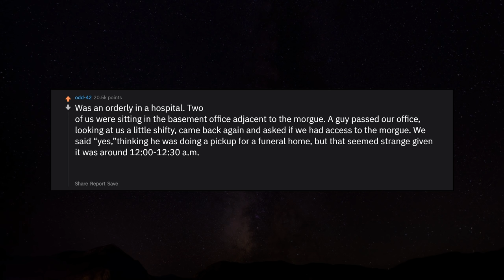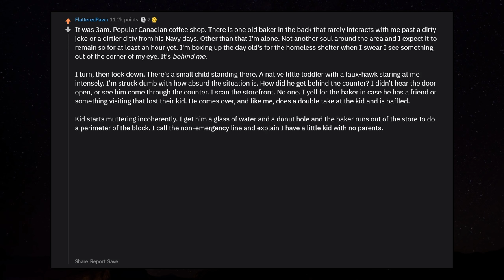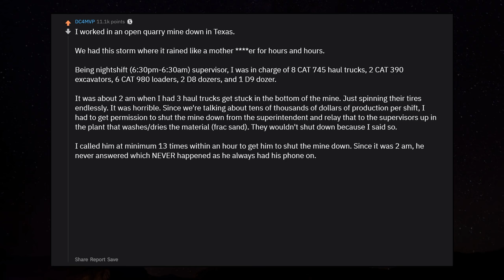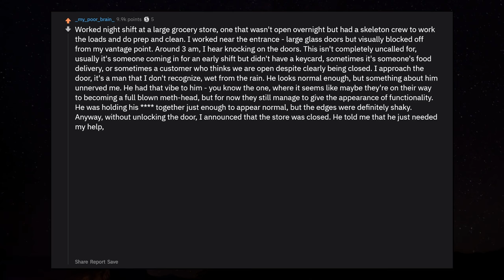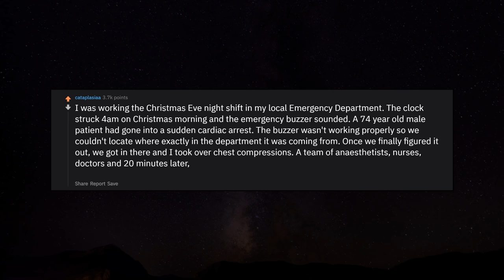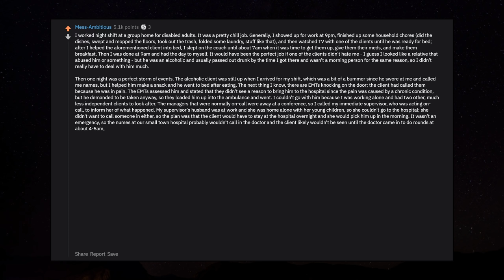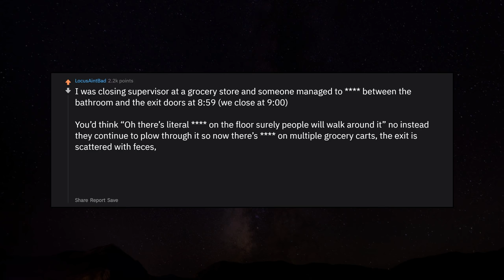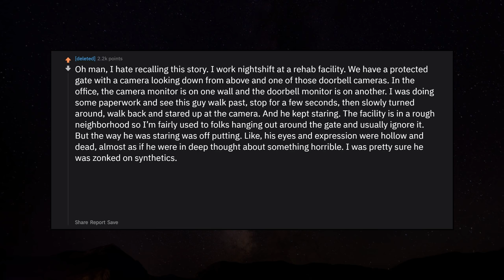What Are Your Nightshift Horror Stories? r/AskReddit Reddit Stories | Top Posts